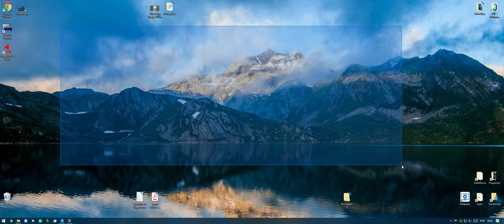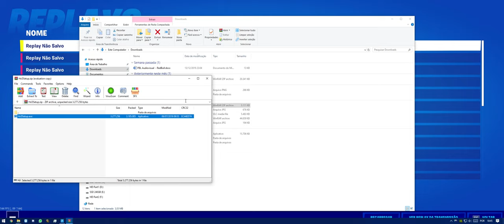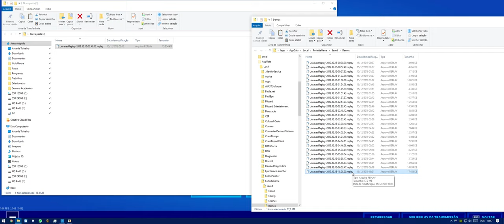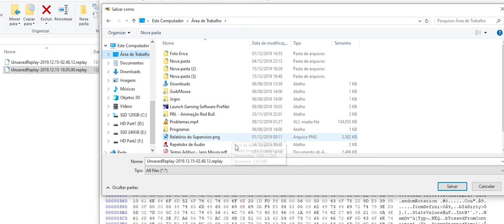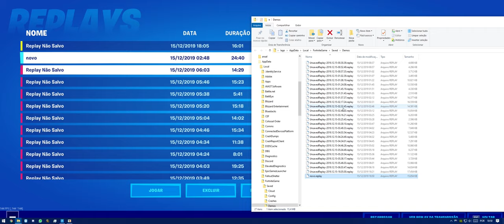COMO RECUPERAR REPLAY DESATUALIZADO (PC) - FORTNITE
Eae pessoal, gostaram? Ajudei você?

● SIGAM AS ETAPAS IGUAL FALADO NO VÍDEO;

● CUIDADO COM ERROS SIMPLES;

● SE O LINK DE DOWNLOAD ESTIVER QUEBRADO, AVISEM QUE ATUALIZO EM BREVE;

● DEIXA SEU COMENTÁRIO QUE TE AJUDO ;)  .

Valeeeeu!